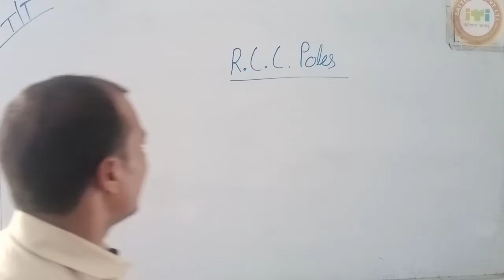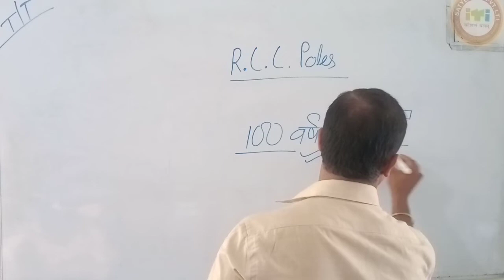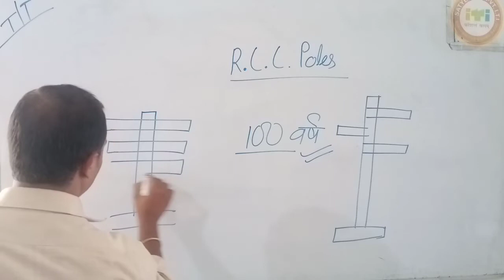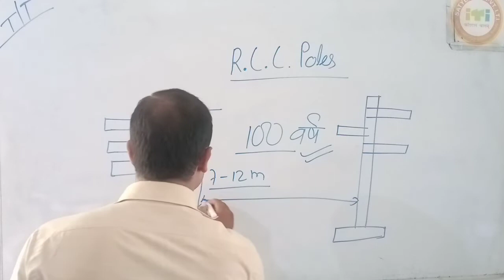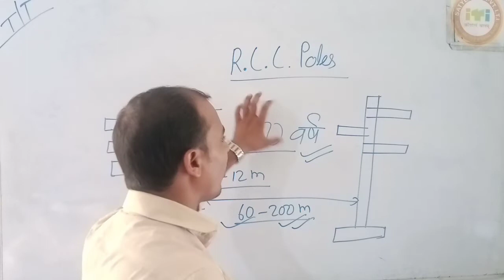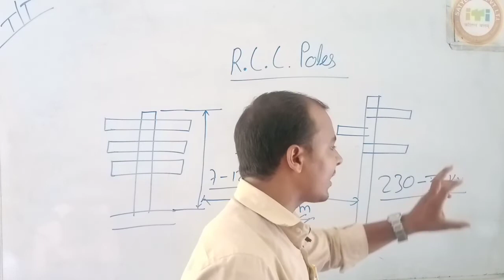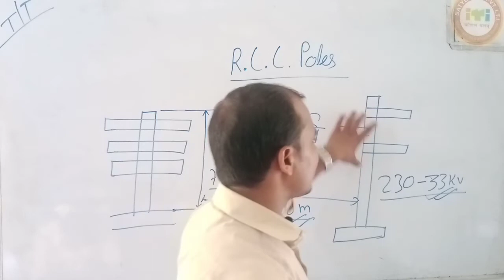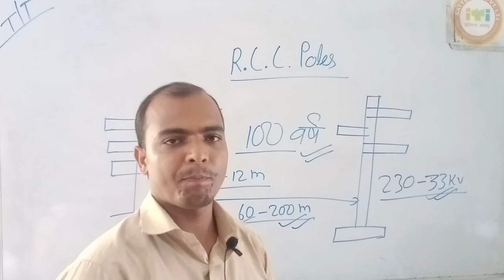ELECTRICIAN THEORY_R.C.C POLES_CLASS-06